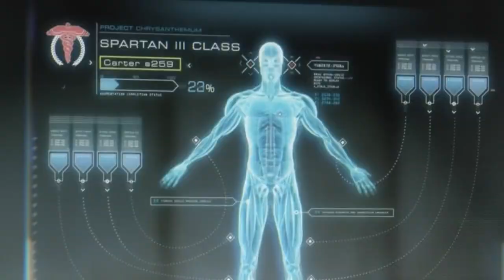Halo Culture - Carter A259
Carter, leader de la Noble Team a sacrifié sa vie pour l'humanité. Revenons sur son histoire avec Kino